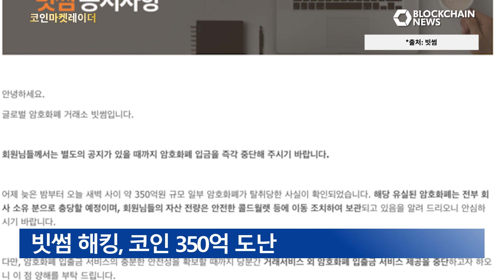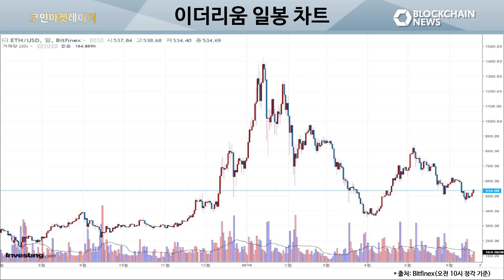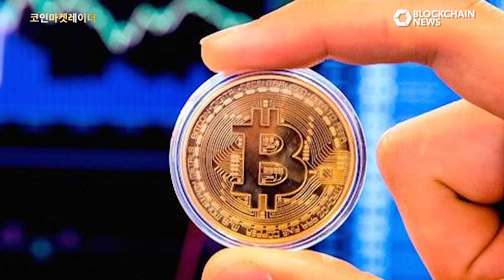빗썸 해킹, 보유 코인 350억 도난 - 코인마켓레이더 6월 20일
*암호화폐 시세 현황*

 미·중 무역 전쟁으로 글로벌 주식 시장이 폭락을 하면서, 암호화폐 시장의 자금 유입으로 상승세를 보이는 듯했습니다. 하지만 빗썸의 해킹 소식으로 지금 현재 국내 거래소에서는 일제히 하락세를 나타내고 있습니다.

*오늘의 이슈*

 1. 트럼프 미국 대통령이 중국산 수입품에 보복관세를 부과할 것이라고 밝혔습니다. 이로 인해, 글로벌 주식 시장은 폭락을 보이고 있습니다. 하지만 글로벌 불확실성으로 인해서, 암호화폐 시장으로 자금이 유입되면서 상승세를 보이고 있습니다.

2. 구글, 페이스북에 이어 미디움도 암호화폐 관련 콘텐츠의 검열을 강화하겠다고 발표했습니다.

3. 뉴욕 멜론은행, 모건 스탠리 등 글로벌 기업들이 암호화폐 시장으로 유입되는 현상을 보이고 있습니다.